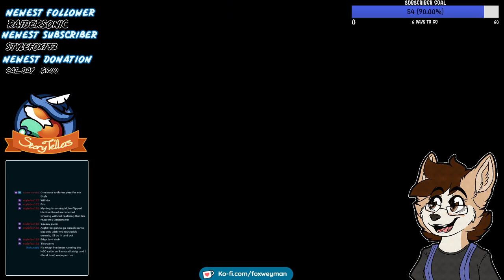FINAL FANTASY 14 FRIDAYS 06 Friends Foes Fighting Fiends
archive from a livestream on my twitch!